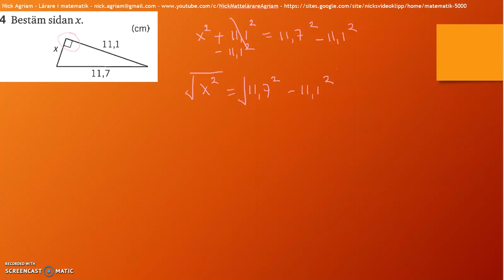Matematik 5000 Ma 2a - Kapitel 3 - Geometri - Diagnos 3.1 - 4